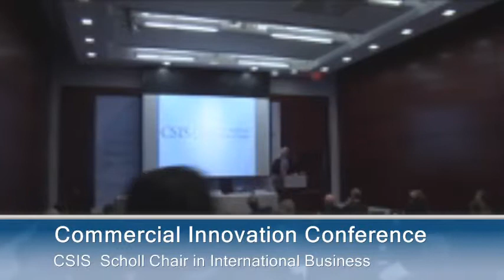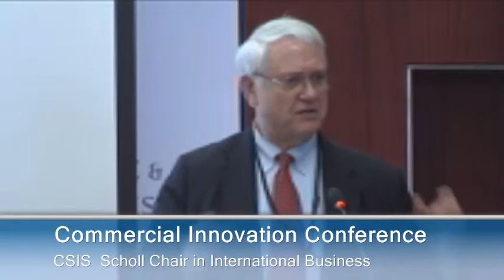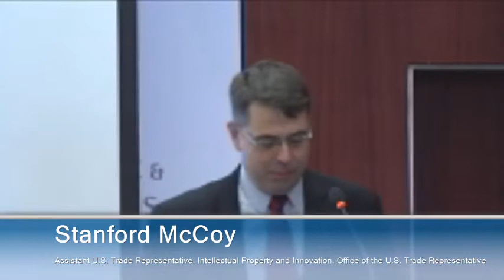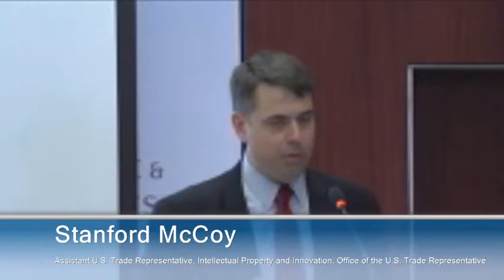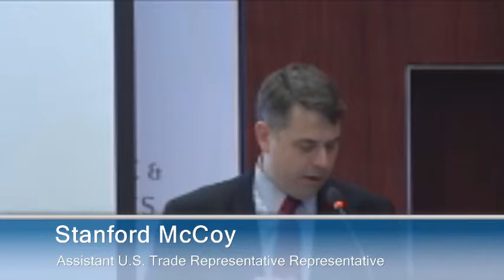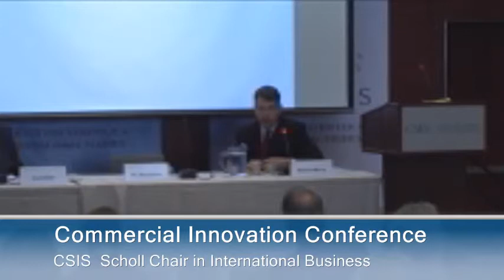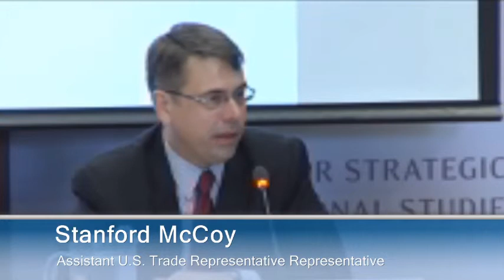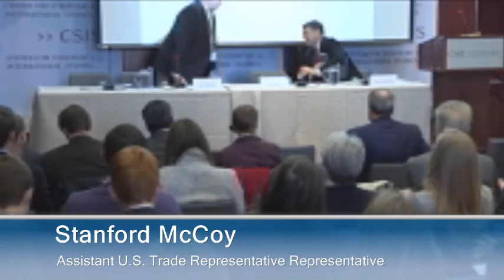Commercial Innovation Conference Part 1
Innovation in production/supply networks has been a key element in the marketplace success of advanced products, expanding consumer acceptance in developed & emerging economies. Reaching consumers, whether through relevant marketing or creative approaches to distribution, is an area of substantial innovation.
The Center for Strategic and International Studies William M. Scholl Chair in International Business invites you to its Commercial Innovation Conference. The conference will examine three cases to illustrate the challenge of commercial innovation and the substantial amount of creative energy was necessary to achieve successful adoption. Without this continued application of know-how and problem-solving, the products would not have succeeded.
8:30AM to 11:30AM
CSIS, 2nd Floor Conference Room
PROPOSED AGENDA
8:30 - Registration of Participants
9:00 - Welcome
President and CEO, Center for Strategic and International Studies
9:10 - Opening Perspective
Scott Miller
Senior Adviser and Scholl Chair in International Business, Center for Strategic and International Studies